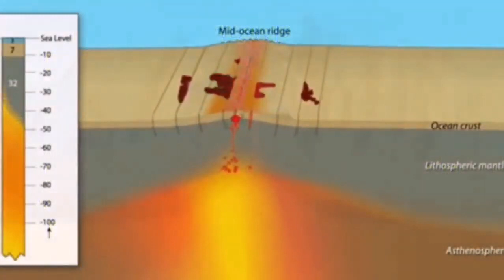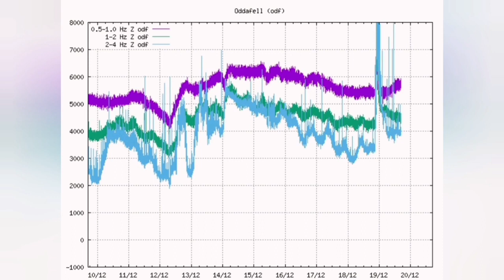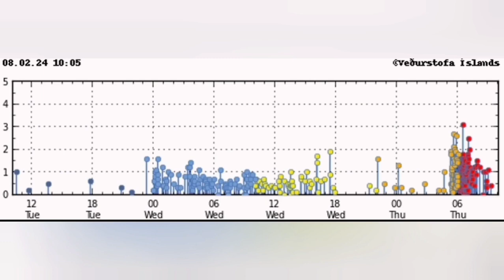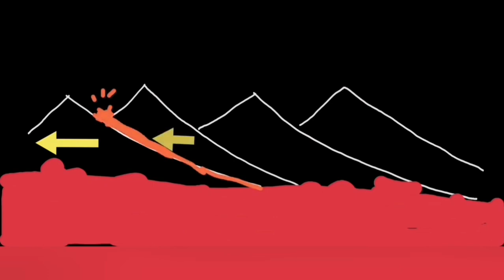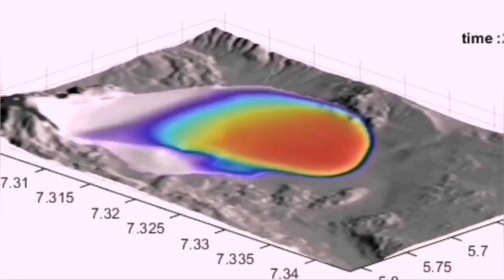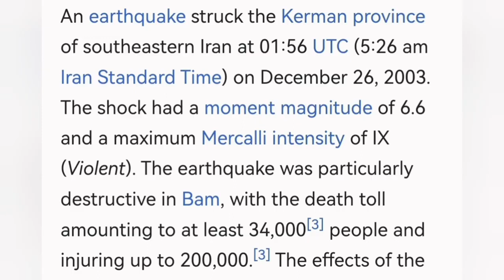Is It The End Of Svartsengi Volcanic System Recent Upheaval? Iceland Volcano Eruptions, Earthquake